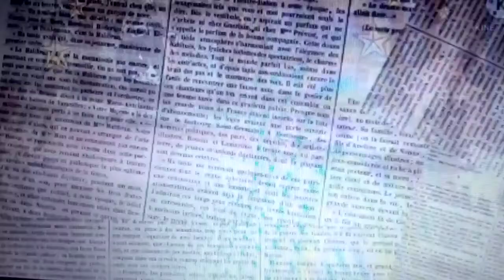aftons stack in a room for 24 hours (my au) part 2